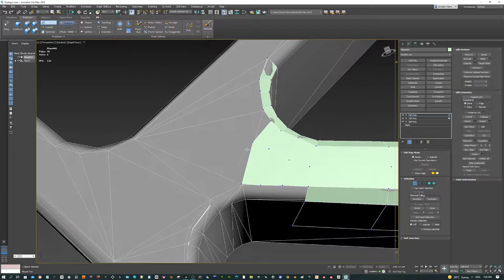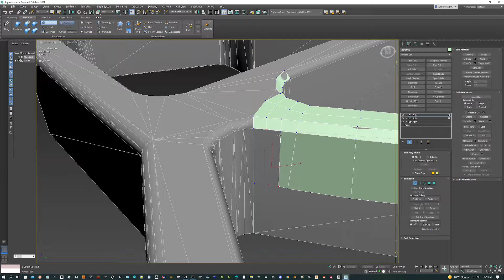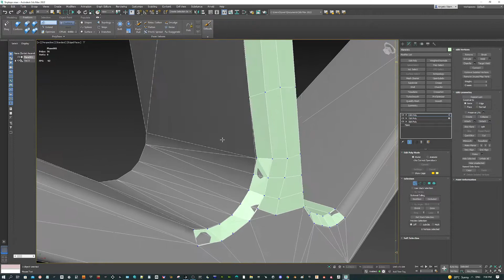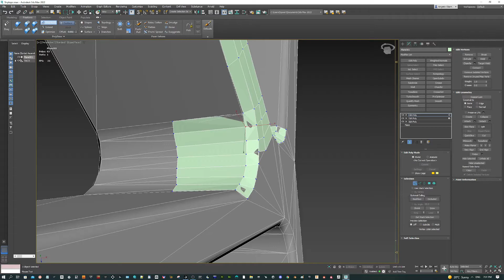3ds Max hand retopo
Retopo using Wacom pen, 3D Space mouse, Razor Tararus keypad. Keypad is really needed to map hot keys such as ctrl + Alt + shift for moving verts etc, without it the whole process would be very slow and taxing on the fingers.